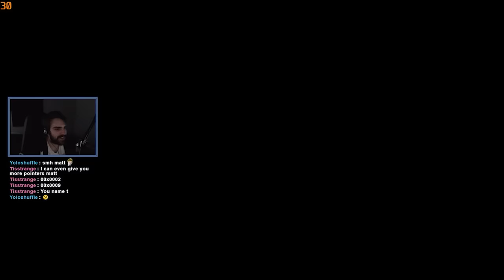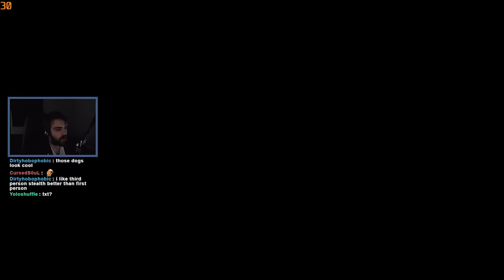The Classic Supernatural Assassin Murder Mystery - Dishonored - Part 1 - (Full Playthrough)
Dishonored is an immersive first-person action game that casts you as a supernatural assassin driven by revenge. Dishonored follows the story of Corvo Attano, bodyguard to the Empress of the Isles. He is framed for her murder and forced to become an assassin, seeking revenge on those who conspired against him.

Made in collaboration with @LahiruVIP

Mystic - Mystic0243
Seine - TheSeineTV7000
AimTech - AimTech9792
dawg - dawg9330
Elite - Elite5932
Mat - Mat5064
LahiruVIP - LahiruVIP8492